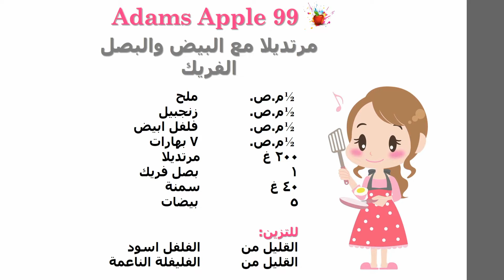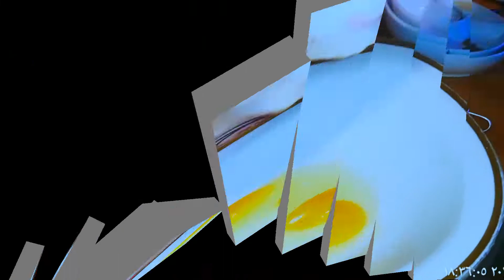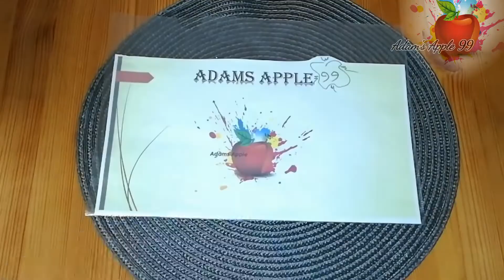How to make Salami with eggs and sweet Onion....المرتديلا اللذيذة مع البيض والبصل الفريك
A delicious meal the way to prepare it is simple ,and within ten minutes, it is ready to serve and its ingredients are available .please enjoy a pleasant meal.
وجبة لذيذة تستطيع تحضيرها في عشر دقائق
مكوناتها بسيطة ومتوفرة